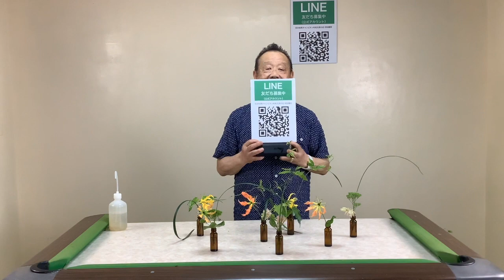花 フラワーレッスン #169「小瓶に活けるデザイン」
花のワールドカップチャンピオン村松文彦のフラワーレッスン
LINE公式アカウント＝「花の世界チャンピオン村松文彦の店村松園芸」にて詳細を解説しております。
「質問」や「リクエスト」もこちらの【公式 LINEアカウント】 からお願いします